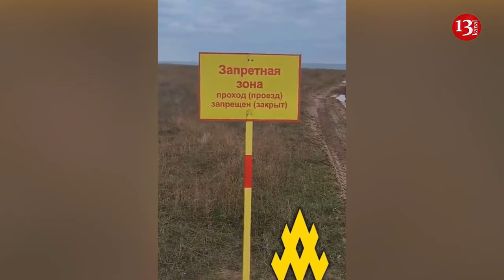Ukrainian partisans reconnoiter places of Russian radars in Crimea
The Atesh partisan movement was able to reconnoiter Russian radars in the Balaklava district of Sevastopol, Crimea. The partisans note the importance of eliminating this type of system. Thus, there is a chance to increase success of missile and drone attacks on Sevastopol military facilities by the Defense Forces of Ukraine.
Traditionally, the Atesh has shared the coordinates of the radars` location: 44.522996°, 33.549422°.
"We continue to conduct reconnaissance of all russian military facilities. Our task is to promptly transmit any information that will help the Defense Forces of Ukraine de-occupy Crimea," the Atesh reported on its Telegram channel.
A successful attack by Ukrainian Forces on the Novocherkassk landing ship showed the importance of information gathering conducted by partisans. It is clear that the cooperation between partisans and the Armed Forces of Ukraine is paying off.
Recently, members of the ATESH movement said agents had managed to “breach security” at a former ammo depot in the village of Novo-ozerne, Yevpatoriya district.
They added: “As a result, a new command post of the Russian troops was located, as evidenced by the presence of a command and staff vehicle and multiple vehicles with civil license plates parked on the premises.”